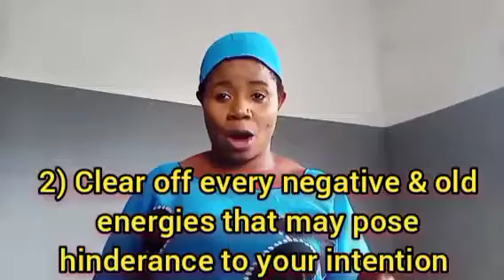7 STEPS TO PERFORM YOUR OWN MIRACLES & MANIFEST YOUR HEART DESIRES.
In this video you will be exposed to simple but powerful & Mighty way of manifestation of making your own miracles in order to get abundance , attract your destinyhelpers, lasting blessings that will cause you to be balanced and established in your job, business, win big contracts, get more money, attract rich and right people, unmerited Favour, Supernatural Success, love and uproot bad people out of your life. Just by using seven credible steps you will break the yoke of poverty, rejection & disappointment, then using mixture of all these natural ingredients will guarantee your progress beyond human imagination. This Spiritual work will help you get rid of every badluck, disappointment, failure, and backwardness. You will then become favoured and highly successful wherever you go. After this you will begin to become blessed and a blessing as well as highly esteemed . This will make you become extremely successful and wealthy. This will further guarantee financial freedom so as to experience all round breakthrough, Favour and Success Happy viewing.